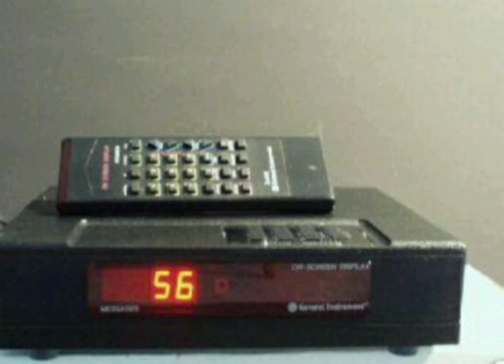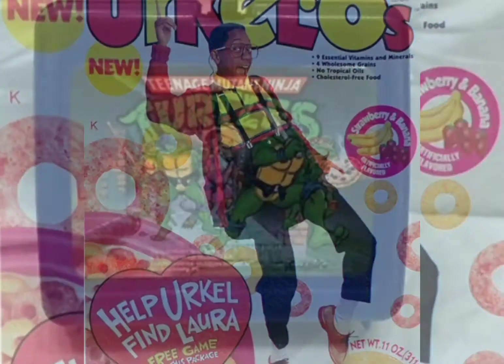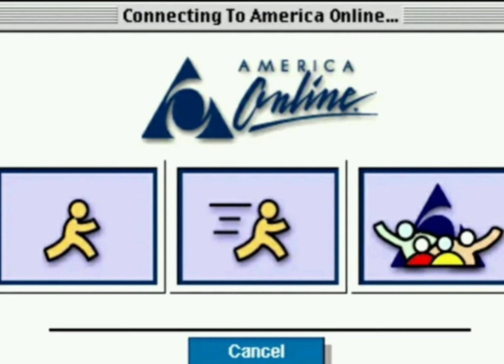What made the 90s so great?